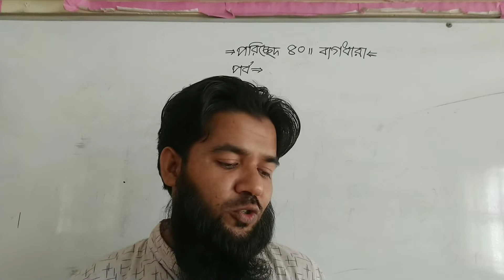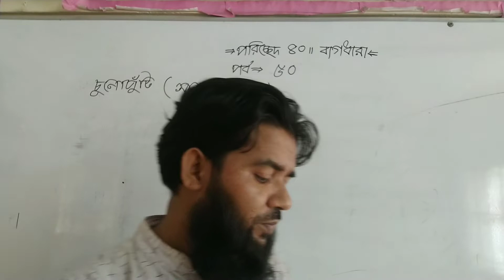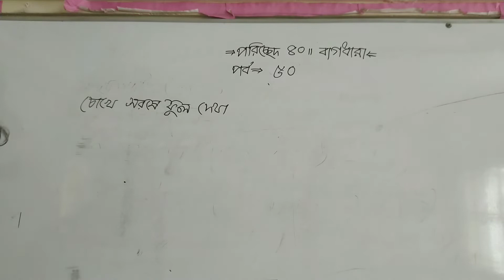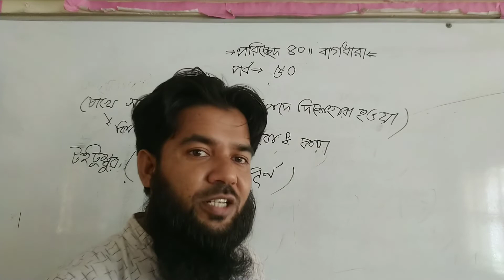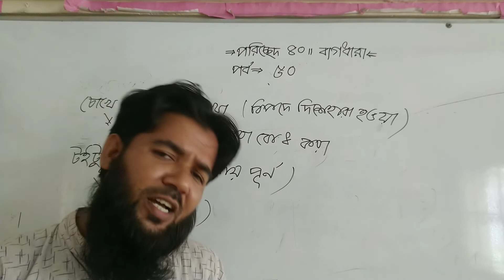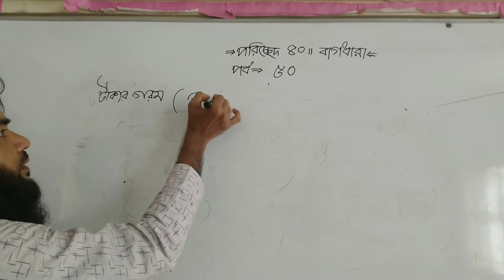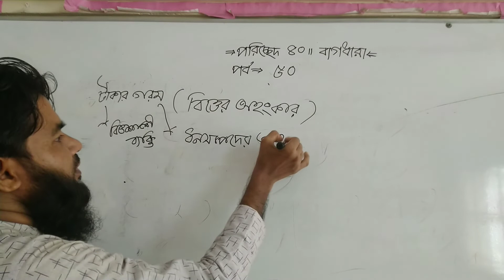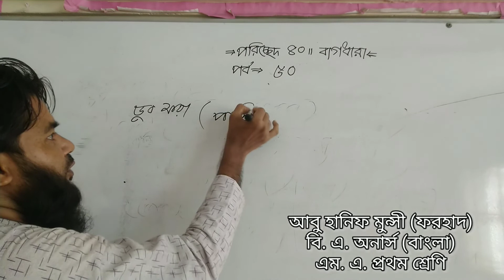বাগধারা। পর্ব ৫০। একটা কথা শুনে নিস। বাগ্বিধিটা মনে রাখিস। বাংলা ভাষার ব্যাকরণ। SSC। Forhad TBT 91।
আমার ৫০ নং পর্ব চলে এলো কিন্তু আমাদের শিক্ষার্থীদের কত পর্ব শেখা হলো জানি না। কারণ ২৮ তম পর্ব হিট করছিল তার মানে দাঁড়াল এই যে মানুষের কাছে পৌছেছে আমার বাগধারা ক্লাস। এছাড়া আরও একটি পর্ব হিট হয়েছিল। তাই এতো ভিডিও ক্লাস বানাতে সাহস করছি তাও কথা নয়। কেউ না দেখলেও আমি ভিডিও তৈরি করবো। তৈরি করব নিজের চাহিদা এবং রুচিবোধ থেকে। শব্দর অর্থ জানা আমার একটা নেশার মতো হয়ে গেছে। শব্দ পেলেই অর্থ জানার চেষ্টা করি। সে শব্দ হোক ইংরেজি জোক বাংলা তবে সাহিত্যের ছাত্র হওয়ার কারণে বাংলাটা বেশি জানা হয় তাতে আমার জানার স্তর বেড়ে যাচ্ছে। যেহেতু শিক্ষকতা পেশায় আছি তাই এ চেষ্টা ব্যর্থ হওয়ার সম্ভাবনা নেই। Forhad TBT 91 Channel আগে কেউ জানত না তবুও চালিয়েছি। এখন অনেকে জেনেছে অতএব ইনশাআল্লাহ চেষ্টা চলবে।